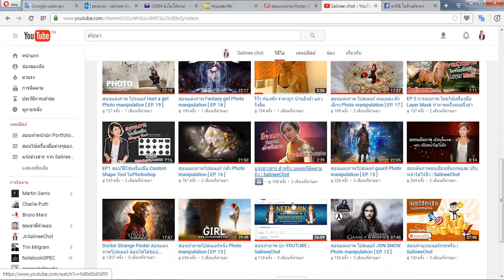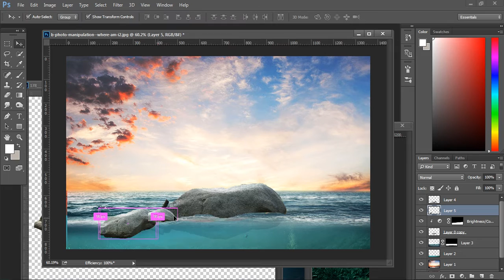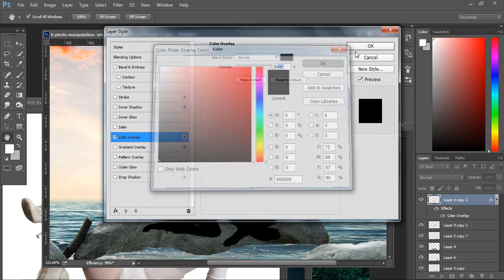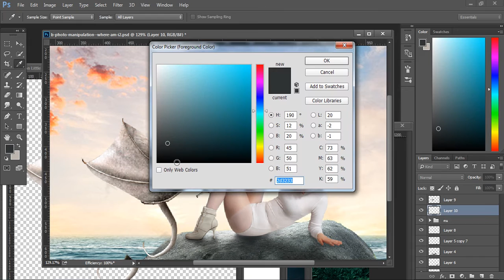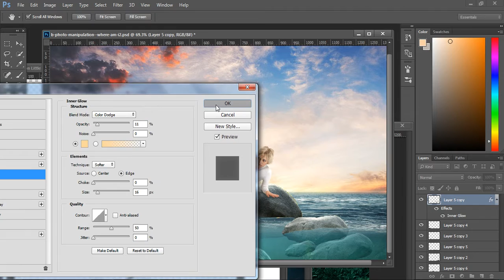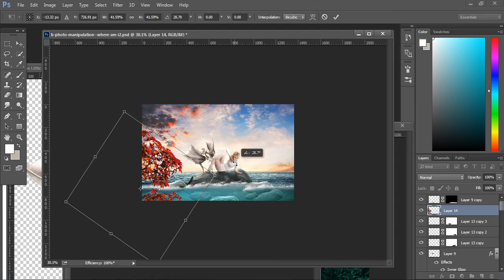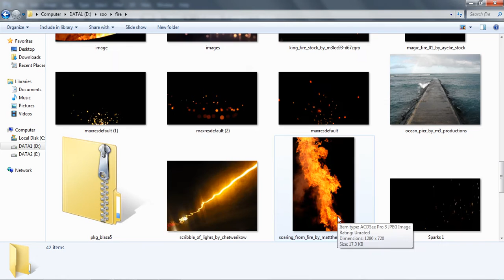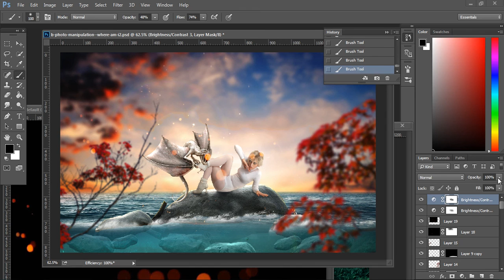สอนแต่งภาพ Poster Photomanipulation EP 28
ไปดาวโหลดไฟล์เพื่อใช้ในการตัดต่อได้ที่
นาที 1.23 ใส่ท้องฟ้า น้ำทะเล ผิวทะเล
นาที 4.13 ใส่หิน และปรับให้มันเหมือนจบอยู่ใต้น้ำ
นาที 10.28 ใส่ คน ปรับแสงต่างๆ
นาที17.28 ใส่มังกร พร้อมเงา
นาที 20.00 ใส่แสงด้านหลัง
นาที 22.00 ใส่แสงกระทบผิวคน หินอื่นๆ
นาที 26.24 ใส่สเกร็ดน้ำ
นาที 30.44 ใส่พุ่มไม้ ใส่เฉดสี และEffect แสง
สนใจสมัครเข้าร่วมธุรกิจ Join&Coin ที่